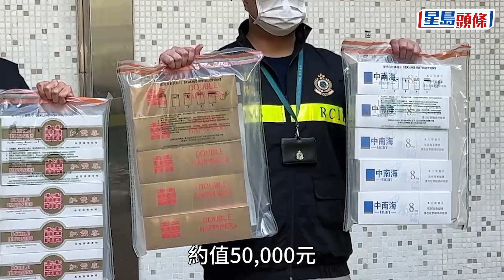公屋私煙倉│長沙灣幸福邨單位變私煙倉 六旬無業漢被捕｜星島頭條新聞｜公屋｜私煙倉｜長沙灣｜幸福邨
香港海關今日（21日）早上在長沙灣進行反私煙行動，其間於早上約7時在幸福邨福日樓對開截查一名可疑男子，並在他身上搜出少量私煙。人員隨後帶同該名63歲、報稱無業的男子返回福日樓的寓所搜屋，並在屋內再檢獲約13,000支私煙。案中破獲的私煙總數約值50,000元，應課稅值約33,000萬元。